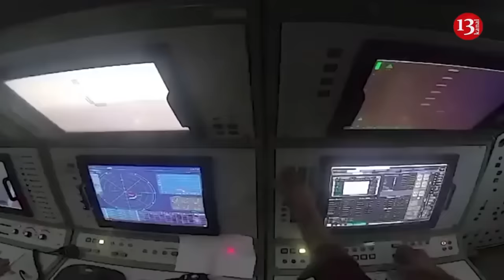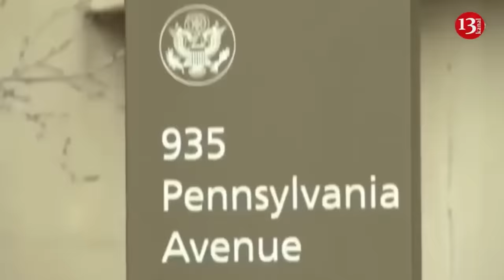Ukrainian drone punishes Russian soldiers trying to evacuate a T-72 tank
Aerial scouts of the 28th brigade of the Ukrainian armed forces discovered the damaged T-72 tank of the invading Russian army and the Brem-1 repair-evacuation vehicle that evacuated it. Both vehicles were destroyed as a result of kamikaze drone strikes. As a result of the strikes, the crew members also died, and the survivors tried to escape.